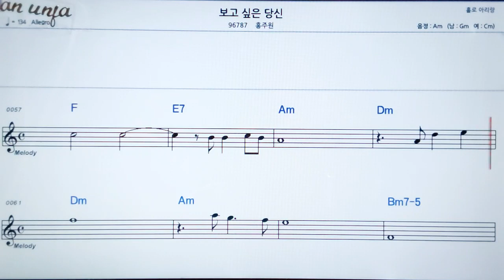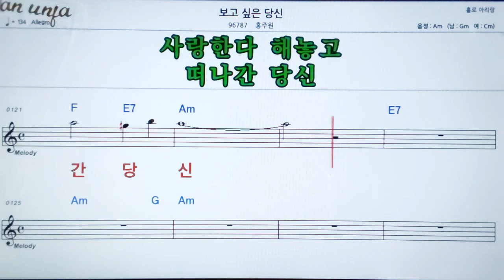보고싶은 당신/홍주원👍악보, 노래,기타 코드,가사,Karaoke*카라오케 반주